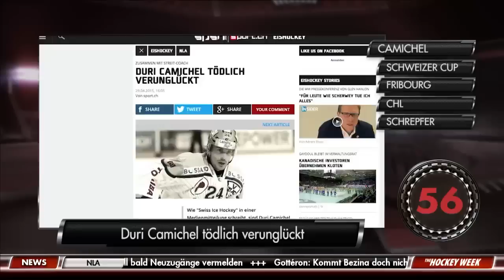The Hockey Week, 29.04.2015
WM-Special in "The Hockey Week"! Stefan Eggli blickt zusammen mit Nachwuchsnationaltrainer Manuele Celio, EHC Biel-Coach Kevin Schläpfer und dem Eishockey-Experten Klaus Zaugg auf die Eishockey-WM 2015 in Prag.